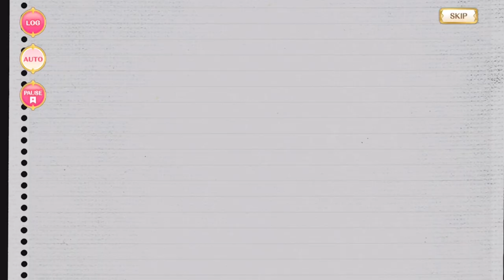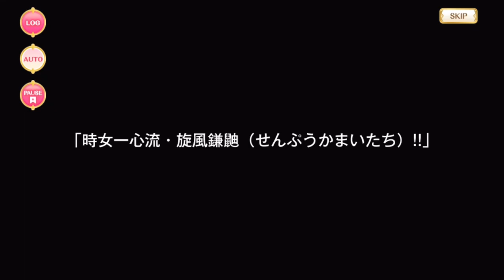マギレコ - メインストーリー 第2部 第4章 2話 フルボイス 「彼方の群青」 『繰り返すあの頃』 ※BGMあり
MagiReco JP's Main Story Arc 2 Chapter 4 Episode 2, now with voices.

Game is マギアレコード 魔法少女まどか☆マギカ外伝 (Magia Record: Puella Magi Madoka Magica Side Story).